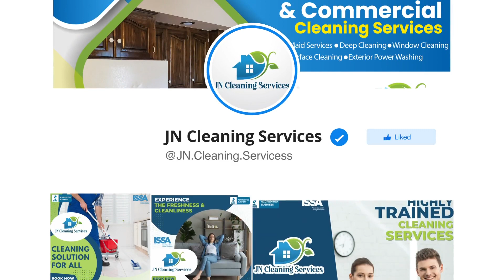JN Cleaning Video PROMO